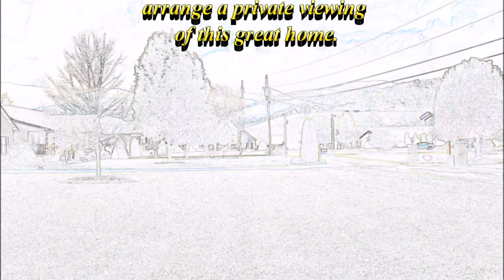119 Eastland Drive, Elizabethton, TN 37643